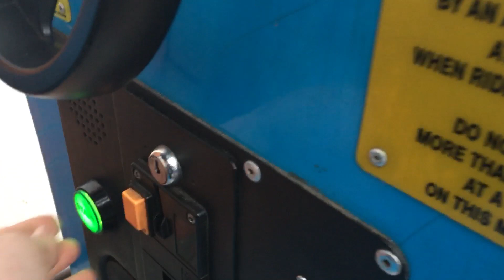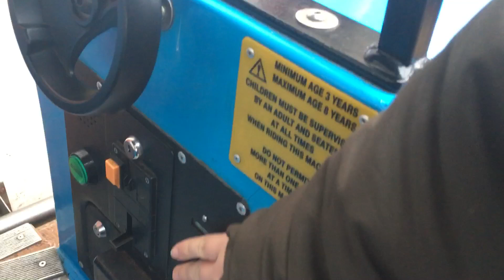Jolly Roger Troy the Tractor Kiddie Ride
Made and manufactured by Jolly Roger (Amusement Rides) Ltd. of Skegness, Lincolnshire, U.K. in April 2004 under no licence.

Filmed and sighted at Tesco Extra Broughton on December 23rd, 2018.

This unit replaced that Powerpuff Girls wannabe (the Ben & Holly ride) and I’m glad that he did!

Also, he used to be at Tesco Extra Hanley, same code (FCF3).